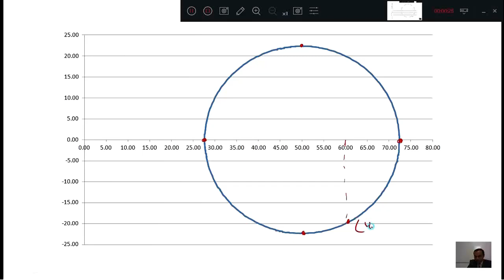2.5 Compound Stress Mohr Circle | BBMP | AE | KPSC